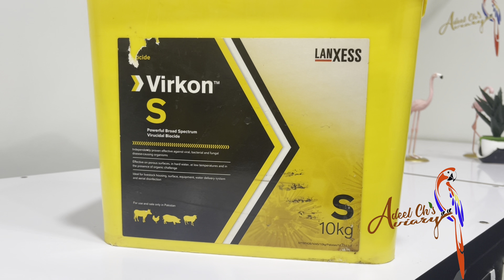Improvement in Nursing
every year I learn a lot and I share it with my views. There were so many flaws in my nursery room which i corrected this year.